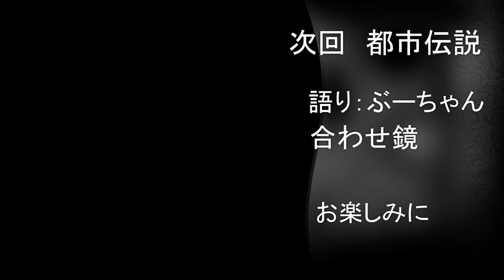【都市伝説②】札幌市某地下鉄駅の怪 語り：ＴＡＭＡＳＡＭＡ【ドルドルＴＶ】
・都市伝説　語り